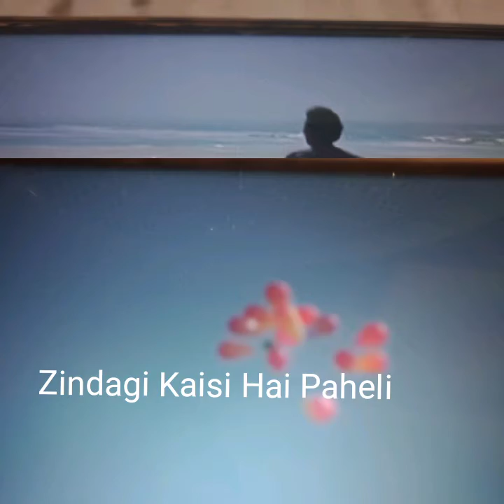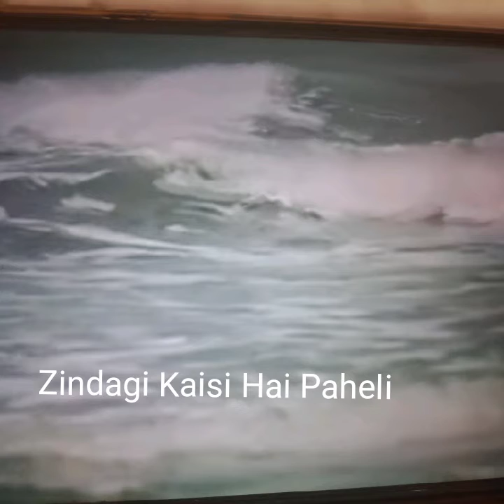April 14, 2020